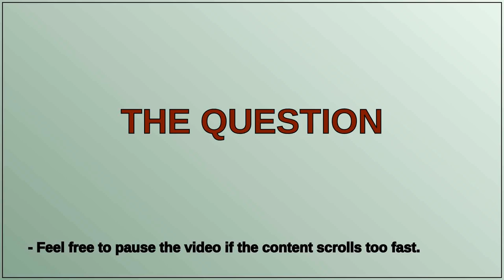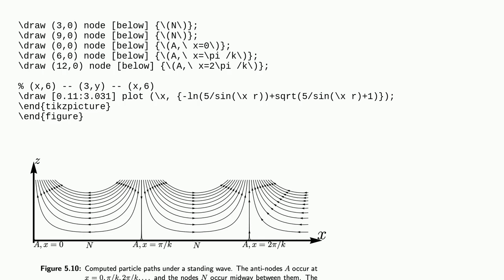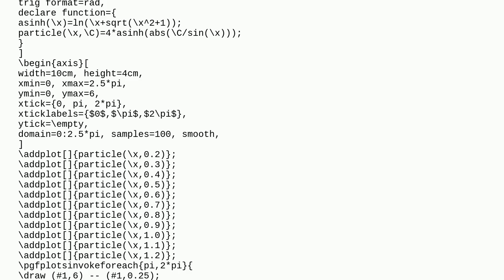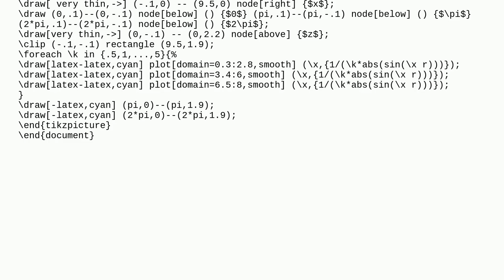Particle paths in standing waves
A special thanks goes out to the community

  tkz-graph physics